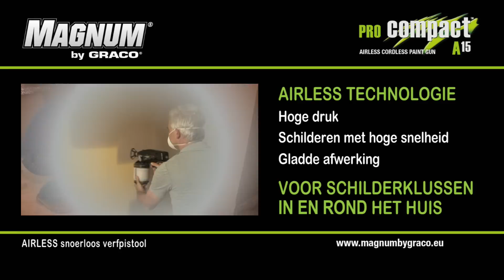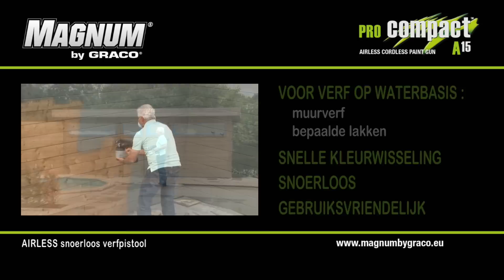MAGNUM by GRACO Pro Compact A15 airless